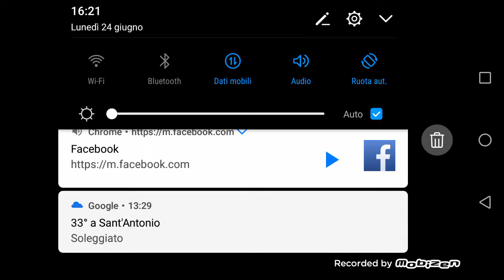Luì e Sofì Luì e sofì. Fun@